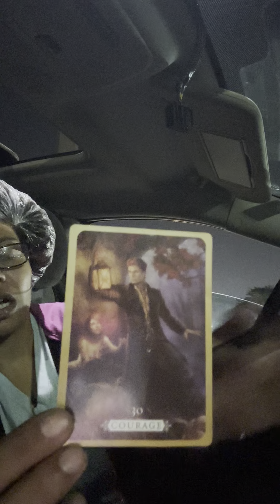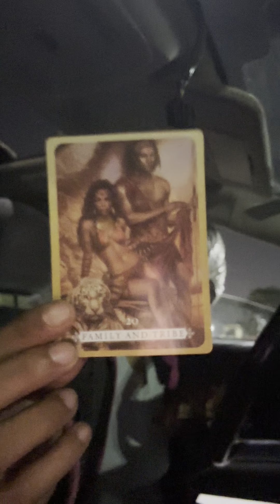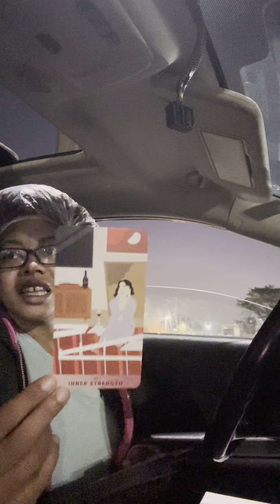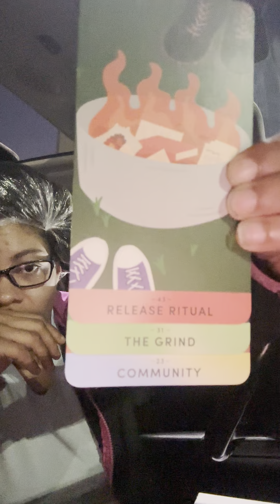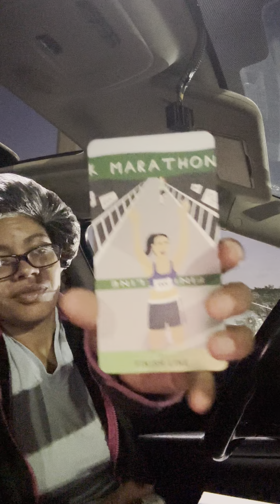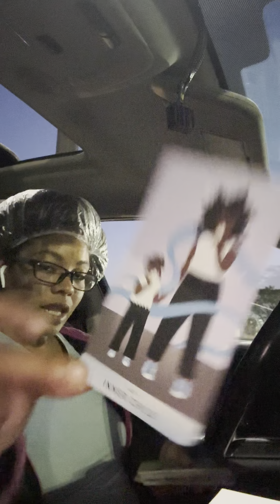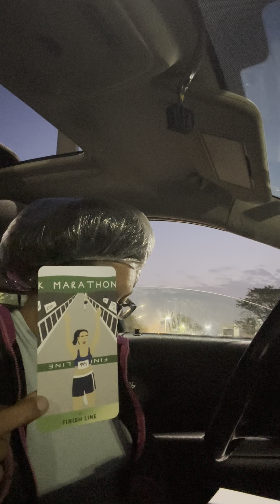Aquarius ♒️ Keep Going No matter What happens